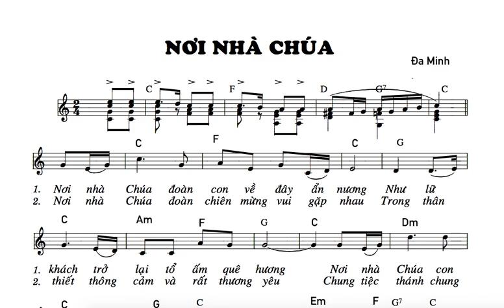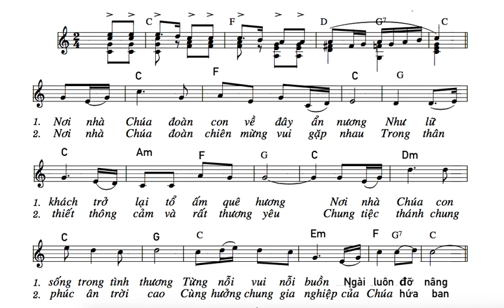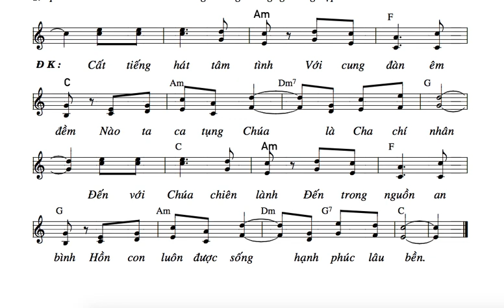TẬP HÁT : NƠI NHÀ CHÚA ( ĐA MINH ) BÈ 2